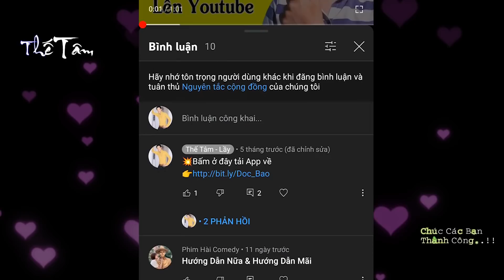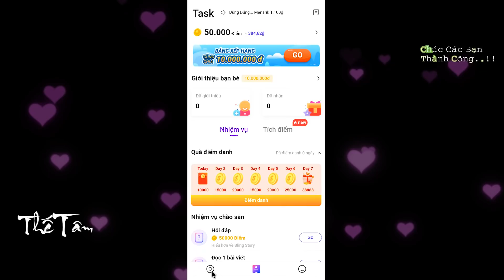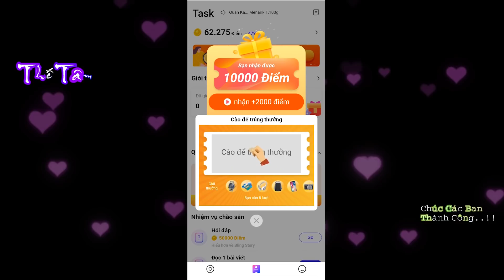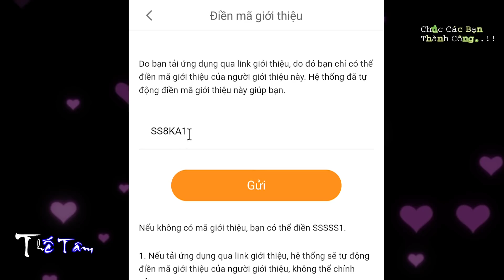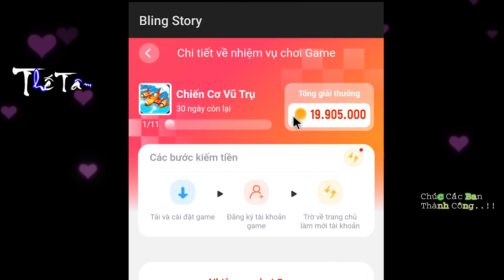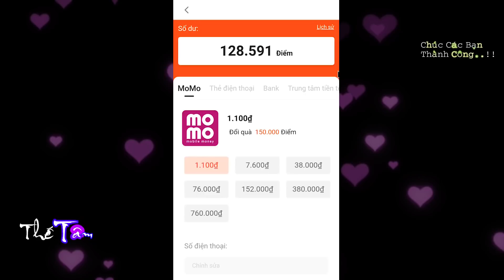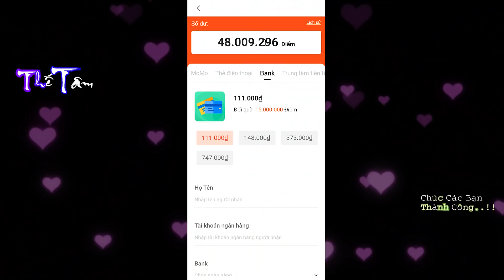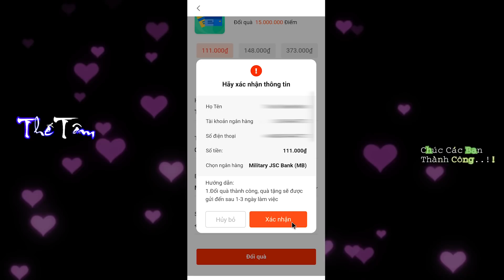App Đọc Báo Chơi Game Kiếm Tiền Đẳng Cấp - Kiếm 250k/Ngày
💥Trong video này Thế Tâm sẽ hướng dẫn các bạn cách đọc báo online, xem video, chơi game kiếm tiền trên App Bling Story, các bạn cũng có thể mời bạn bè tham gia sử dụng App, với mỗi lượt giới thiệu thành công các bạn sẽ nhận được từ 6.000vnđ đến 8.000vnđ. Chỉ cần các bạn có thời gian rảnh rỗi nhìu các bạn hoàn toàn có thể kiếm được vài trăm nghìn thậm chí vài triệu đồng mỗi ngày là chuyện bình thường.

Khi có thu nhập các bạn có thể rút về ví điện tử MoMo, nạp tiền điện thoại, hoặc rút về tài khoản ngân hàng của mình.

Mong rằng video này sẽ có ích đối với các bạn, giúp các bạn có thêm nguồn thu nhập thụ động một cách đơn giản dễ dàng.

🎁Link tải App👇nhận 50.000 điểm
(nhập mã SS8KA1) nhận thêm 50.000 điểm.